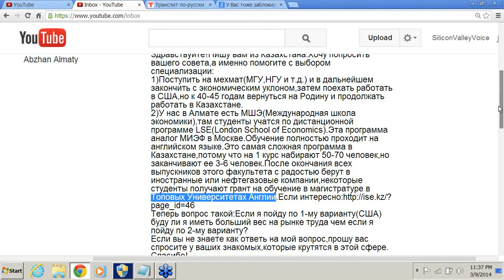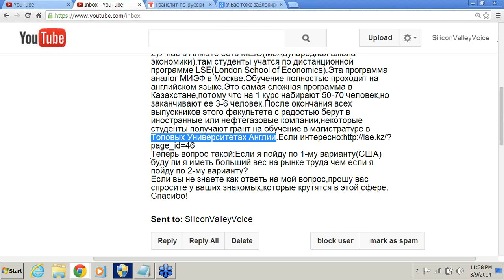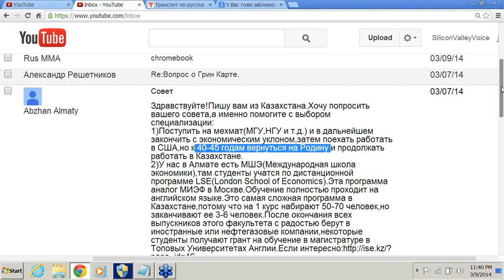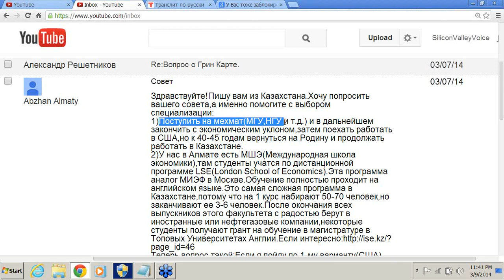США 1341: Хочу попросить вашего совета, а именно - помогите с выбором специализации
Здравствуйте!Пишу вам из Казахстана.Хочу попросить вашего совета,а именно помогите с выбором специализации:
1)Поступить на мехмат(МГУ,НГУ и т.д.) и в дальнейшем закончить с экономическим уклоном,затем поехать работать в США,но к 40-45 годам вернуться на Родину и продолжать работать в Казахстане.
2)У нас в Алмате есть МШЭ(Международная школа экономики),там студенты учатся по дистанционной программе LSE(London School of Economics).Эта программа аналог МИЭФ в Москве.Обучение полностью проходит на английском языке.Это самая сложная программа в Казахстане,потому что на 1 курс набирают 50-70 человек,но заканчивают ее 3-6 человек.После окончания всех выпускников этого факультета с радостью берут в иностранные или нефтегазовые компании,некоторые студенты получают грант на обучение в магистратуре в Топовых Университетах Англии.
Теперь вопрос такой:Если я пойду по 1-му варианту(США) буду ли я иметь больший вес на рынке труда чем если я пойду по 2-му варианту?
Если вы не знаете как ответь на мой вопрос,прошу вас спросите у ваших знакомых,которые крутятся в этой сфере.
Спасибо!